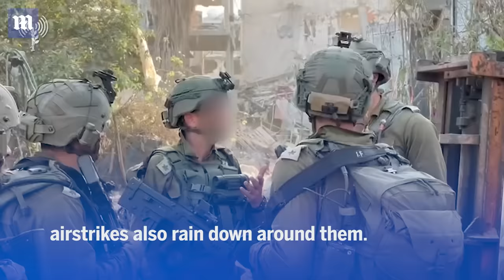Israeli forces move into Gaza with tanks and storm buildings as Hamas conflict continues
This footage shows Israeli forces’ invasion of Gaza. It shows IDF tanks opening fire on Hamas position including tunnels. Later footage shows troops on the ground storming buildings. Airstrikes also rain down around them.